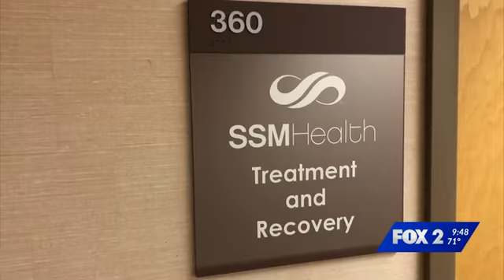MM Outpatient Program 8 5 20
Erin Bufford, Behavioral Health Therapist, SSM Health Treatment & Recovery
2019 was a record year for drug overdose deaths; Our outpatient SUD program is helping address that trend